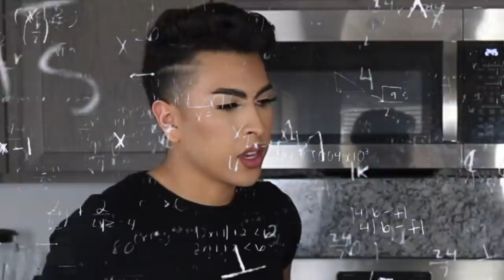PREPARANDO ESQUITES CON MARIO AGUILAR!! | Louie's Life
For this weeks video estoy acompañado con mi amigo Mario Aguilar!! Estoy super emocionado para compartir este video con ustedes! Mario es unos de mis favoritos comediantes y you tubers! Para este video quise preparar unos esquites. Ya saben que yo no soy el mejor en la cocina así que ya se imaginan como nos fue.. Hicimos todo un tutorial desde los ingredientes hasta como cocinar y preparar el elote! También jugamos unos juegos y contamos unas historias chistosas! Ojalá les gusto el video!! los amo!!